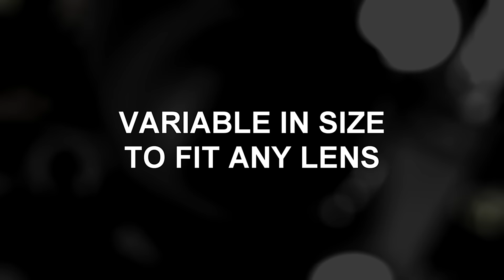BEST LEGO FOLLOW FOCUS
This is my new Follow Focus made of LEGO. It is variable in size so it fit to various lenses. It's very small and stable. It is attached directly to the lens. I hope you will enjoy it. I have made pictures